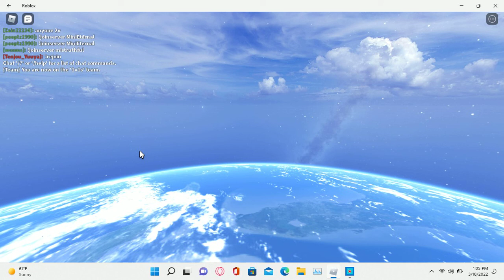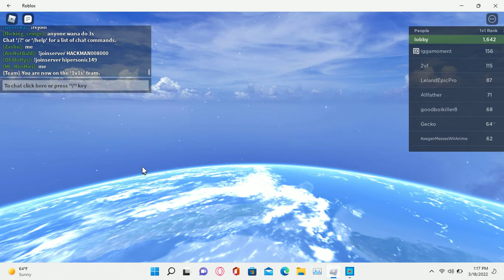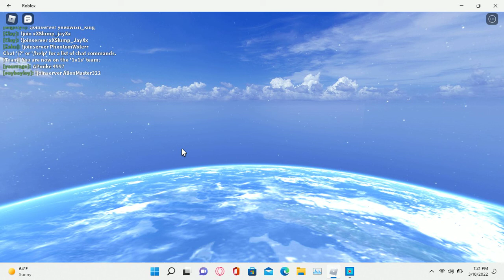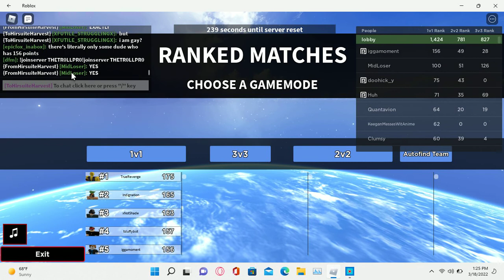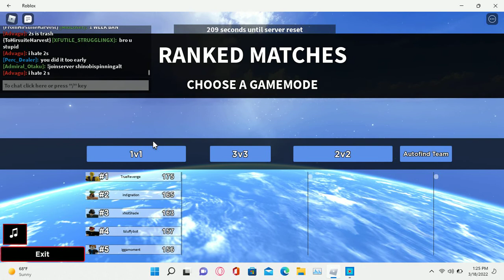idk aba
aba moment+lag